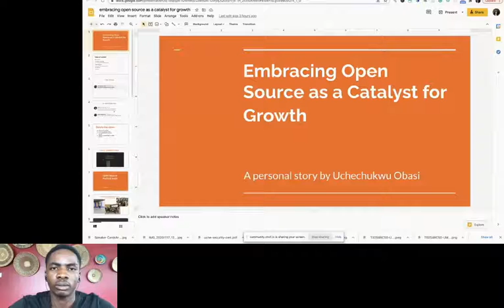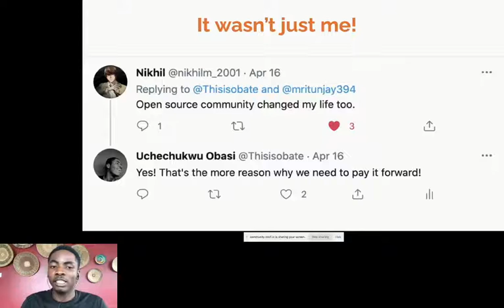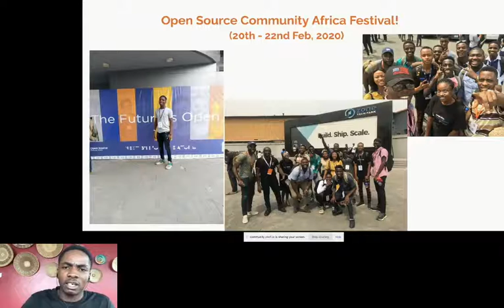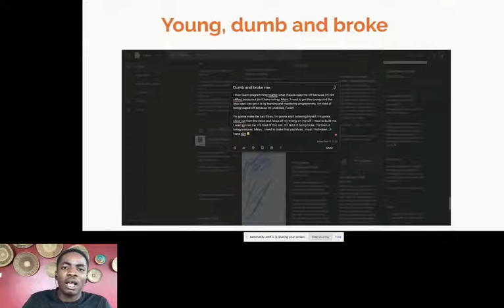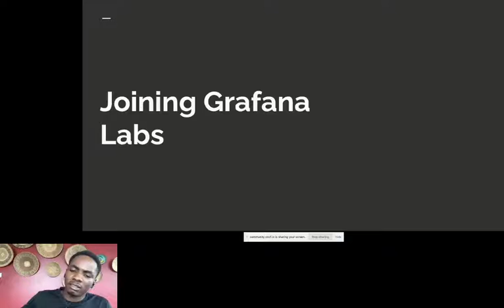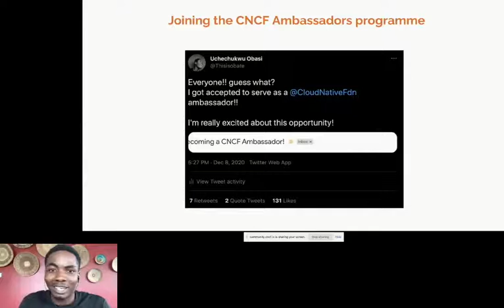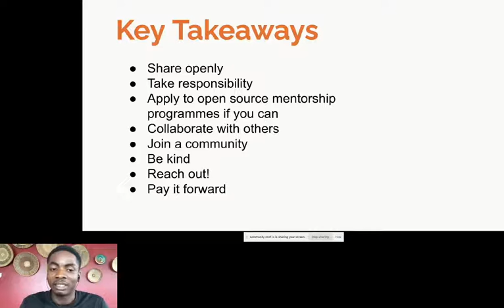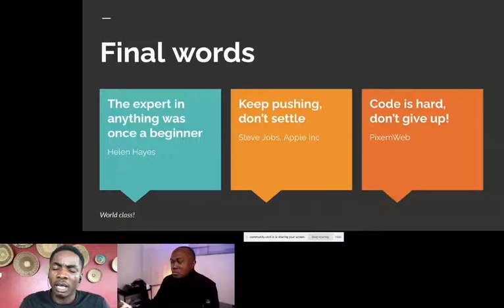Embracing open source as a catalyst for growth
Uchechukwu Obasi is a software engineer with Grafana Labs and a CNCF Ambassador